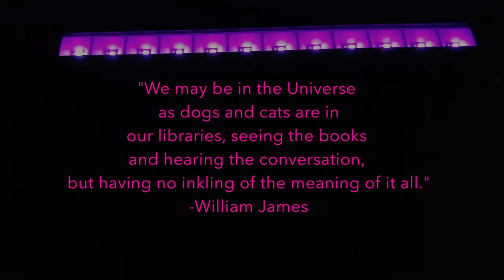Cats in a Library Trailer